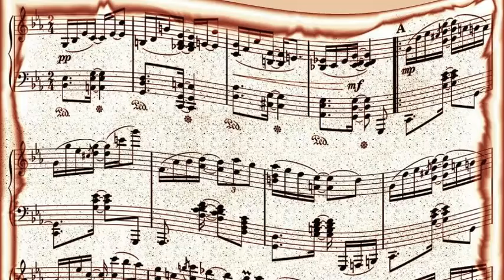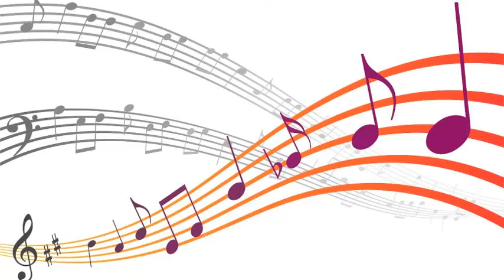Juan D'arienzo & Alberto Echagüe - No Va Mas (1950)